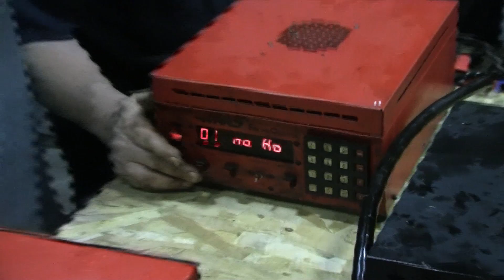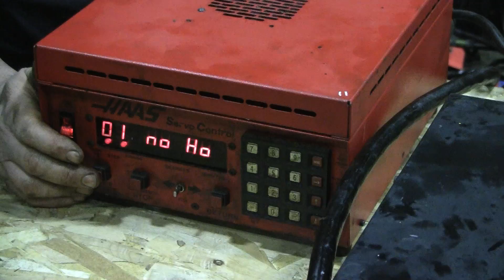Haas Rotary Table HRT-210